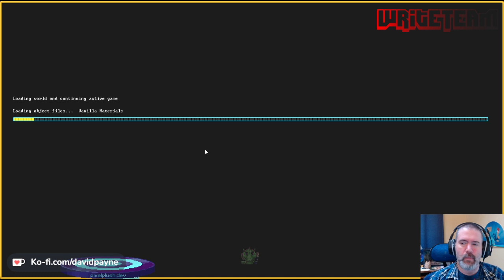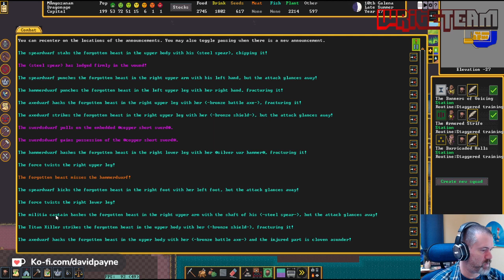DragonAge - Session 40 - A Bronze Quadruped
Session goals: A new visitor and I'm kind of terrified. So let's open up a space for it and maybe it will help defend the fort against the demons.

Overall goals: The main fort is built. Now we just need to get enough value in the fort to start attracting big things. Hopefully they will come. And hopefully Kovest will be one of the visitors!